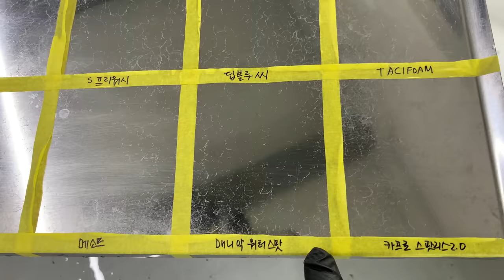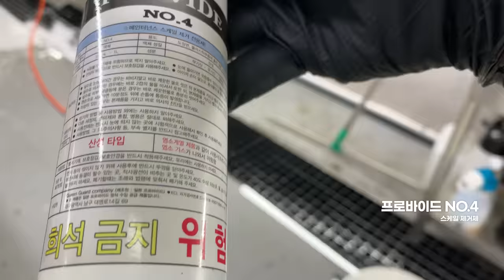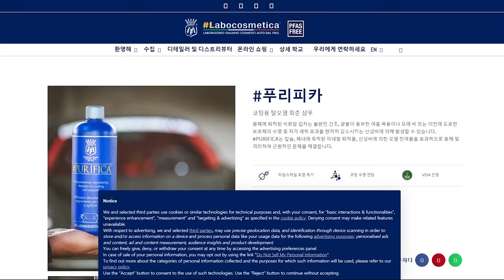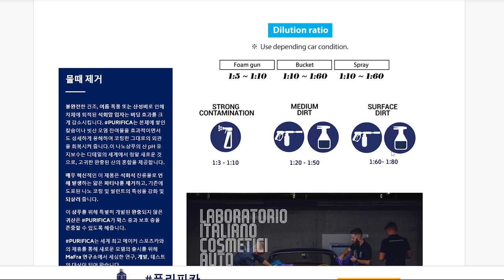산성케미컬 세정력 잔여물 발수성분 테스트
산성제품을 사용하여 물떼제거와 스케일을 지우는데 사용을 하고 있습니다
세정 이외에 잔여물을 남기는걸 알고 계셨나요?
산성제품으로 잔여물 세정력 발수력이 좋아지는 성분까지 테스트를 해보았습니다

0:00 intro
2:20 유리세정 테스트
9:35 도장면 세정 테스트
10:32 세정력 테스트
4:57 마무리

2050 - Game Over
Juval - Play Your Game
Unalaska - Tides
BalloonPlanet - Breaking Sweat
Alex MakeMusic - Welcome to the Jungle
Sunny Fruit - Island